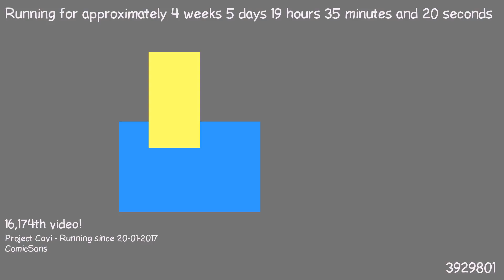1487871576 - Webdriver Cavi - F_0